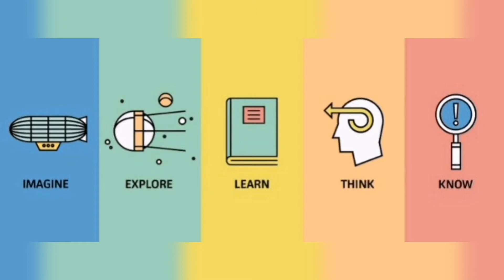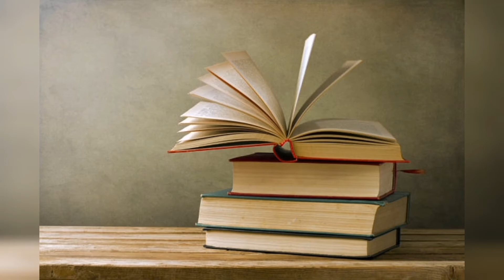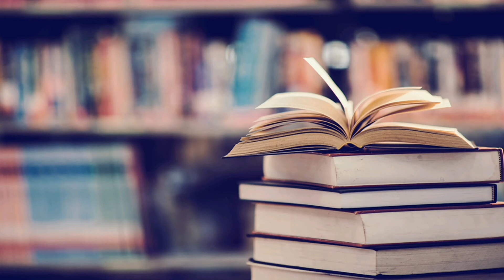أسرار تحقيق النجاح 💡ابدأ اليوم📶 Les secrets de la réussite 🏆